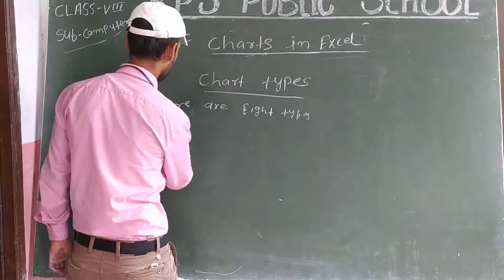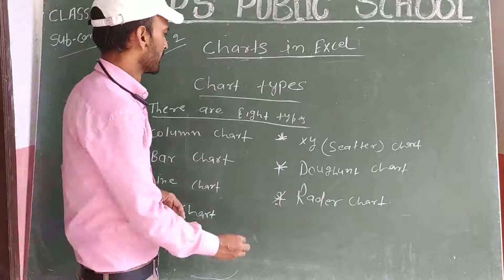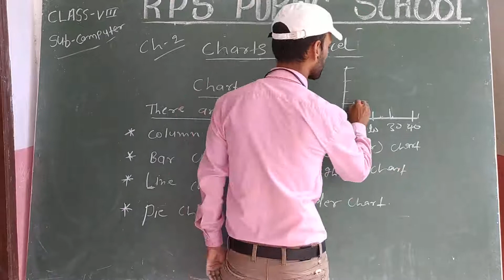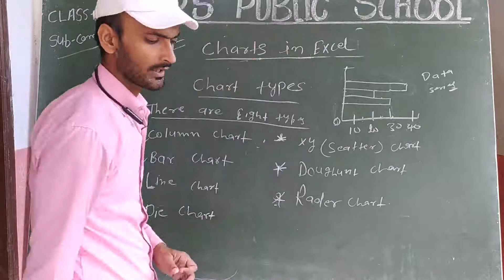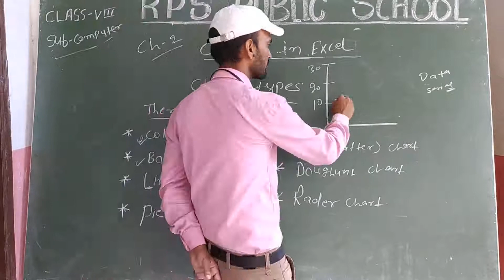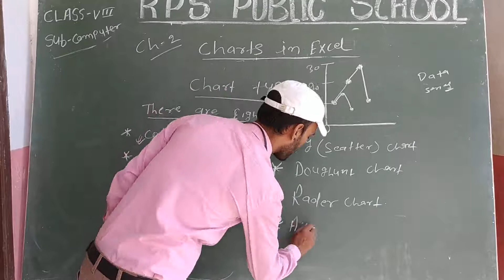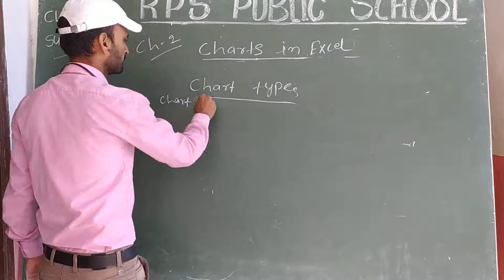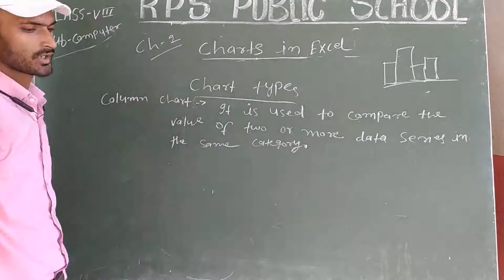Class 08 Computer-Session-09